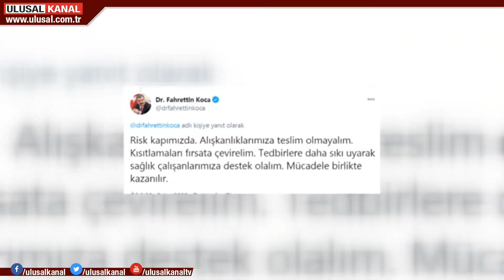Sağlık Bakanı Koca salgında İstanbul’daki son durumu paylaştı: ''Vaka sayısında düşüş başladı''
Sağlık Bakanı Fahrettin Koca, İstanbul'daki il sağlık yöneticileri ve başhekimlerle bir araya geldi. Bakan Koca, İstanbul'da son bir aydaki tedbir ve çabalar sayesinde haftalık vaka sayısında yüzde 25 düşüş başladığını açıkladı. Bazı illerde ise vaka artışı kırımızı alarm veriyor...